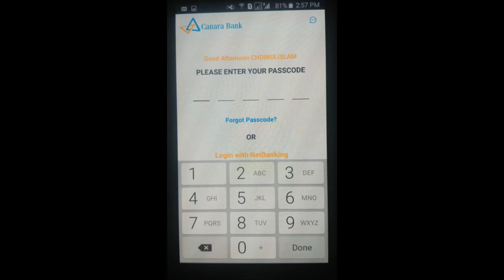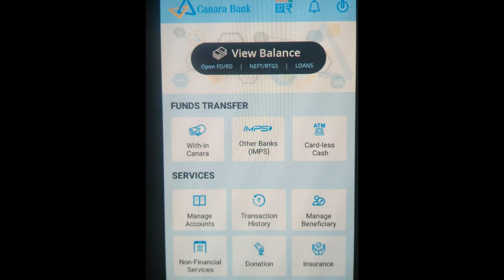How to Reset Passcode in Canara Mobile Banking App | mobile banking password forgot